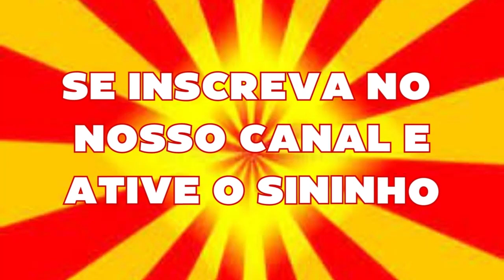Palpites e dicas do jogo do bicho para o dia 15 de abril de 2023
Nesse vídeo veja os palpites e as dicas do jogo do bicho para jogar em todas loterias do dia 15 de abril de 2023

Palpites do jogo do bicho para o dia valendo para todas loterias do Brasil

"palpites e dicas  do jogo do bicho" ygh45@98&#"

jogo do bicho,palpites e dicas do jogo do bicho,palpites  de  hoje,puxadas do jogo do bicho,jogo do bicho online,jogo do bicho hoje,jogos online,palpites do jb,

PALPITES DO JOGO DO BICHO PARA O DIA VALENDO PARA TODAS LOTERIAS

*Participe do nosso grupo no TELEGRAM com dicas exclusivas para jogar no jogo do bicho.*